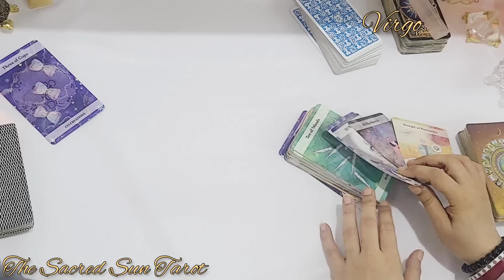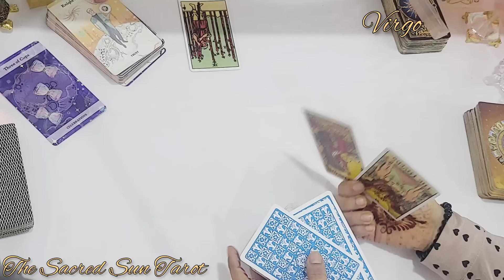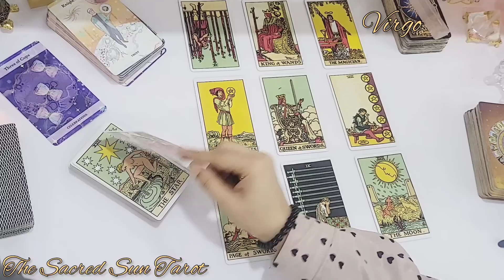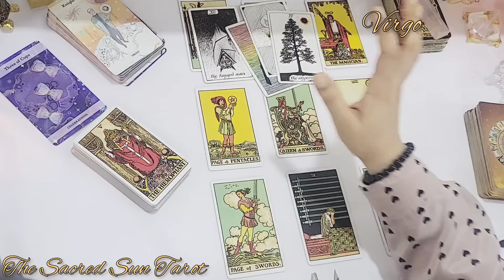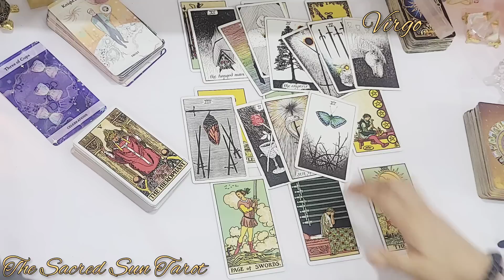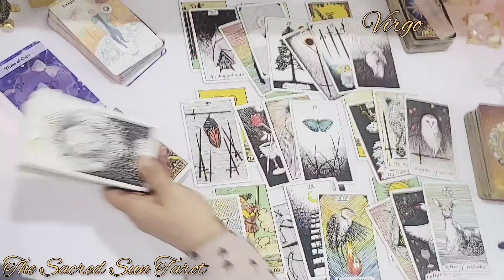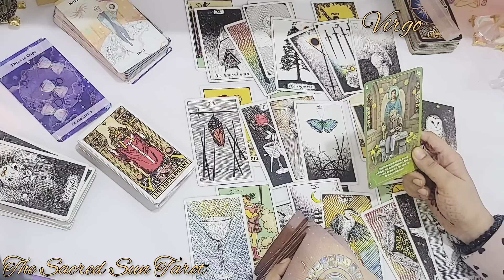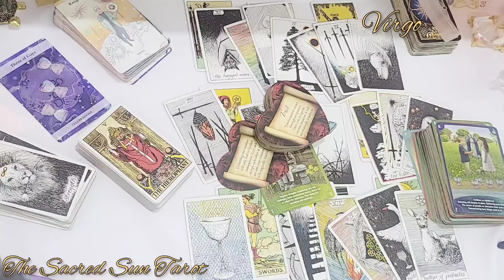Virgo bonus ♍️ Stop Overthinking! But do listen to this before you Reply to this Call! ❤️ June 2023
person on your mind ❤️
Tarot card READING FOR earth sign VIRGO .